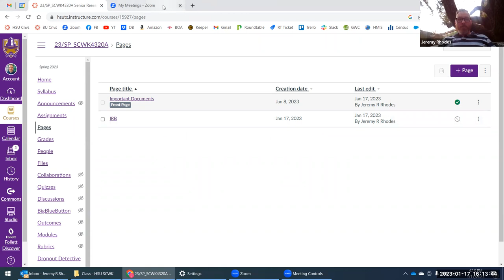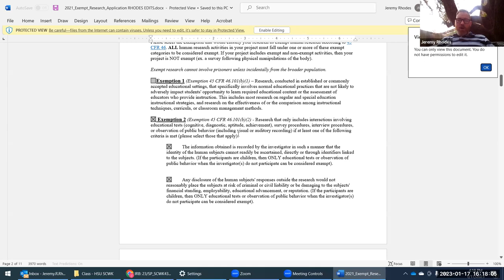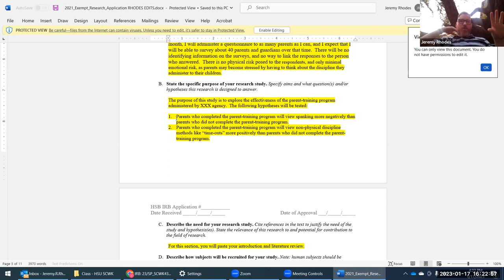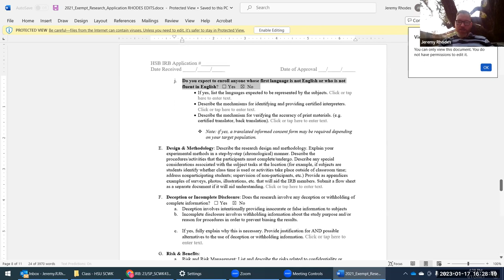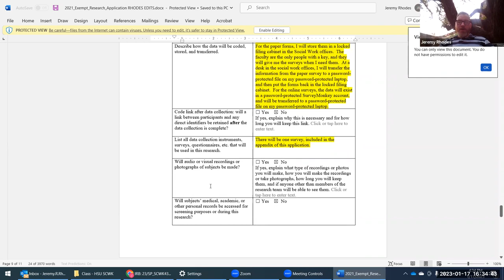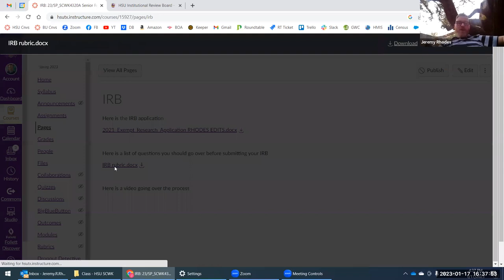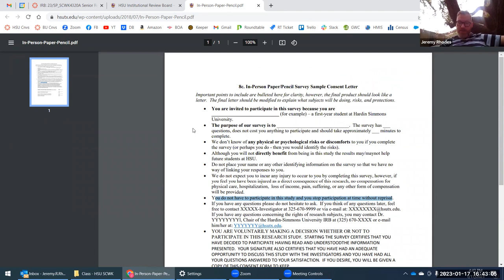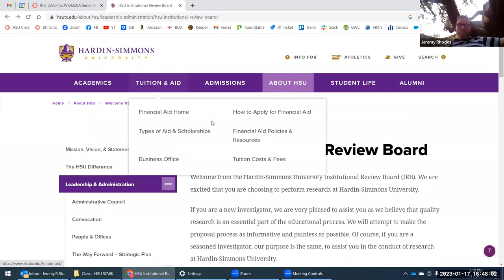Applying to IRB